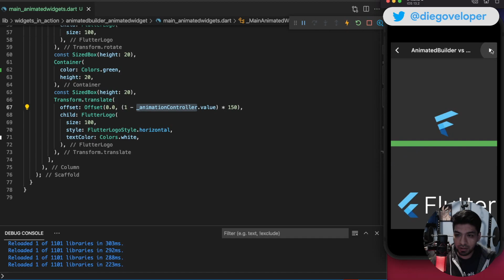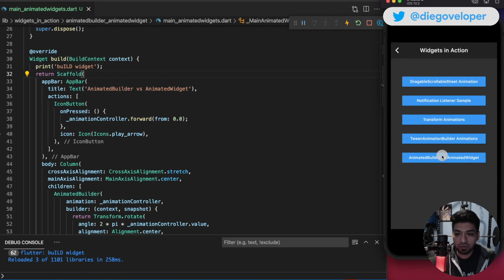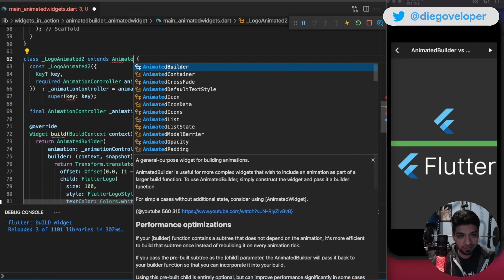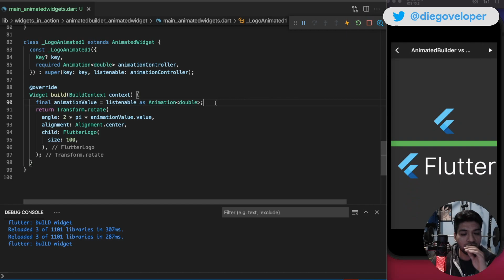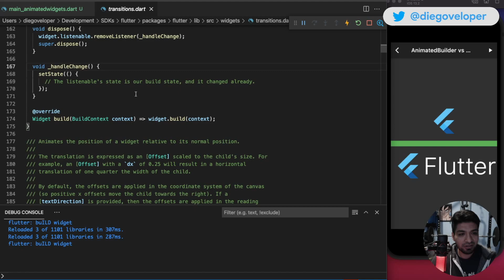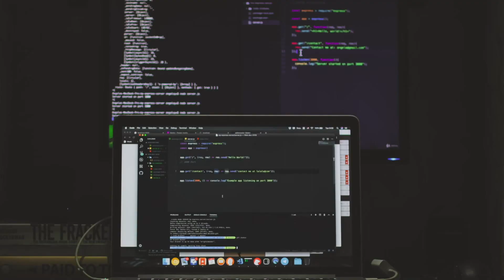Widgets Animados en Flutter, NO sabías ESTO!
Veremos las diferencias entre AnimatedBuilder y AnimatedWidget, para que casos aplicar cada widget.

✅  Source Code
- Yearly membership (one payment per year and you'll have access to the code of all of the videos)
or
- One time payment (You'll get the code of one project of any video).